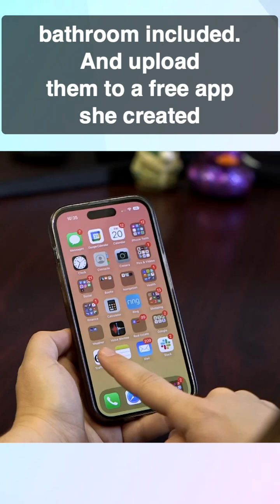Help rescue human trafficking victims by uploading your hotel room photos to a mobile app.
AI for TraffickCam mobile app combats human trafficking by using images of hotel rooms uploaded by travelers and matching them to images taken by human traffickers. Human traffickers regularly post photographs of their victims posed in hotel rooms for online ads.

Saint Louis University’s assistant professor of computer science Abby Stylianou, PhD, is asking travelers to take advantage of their hotel stays by doing something a little extra.  Just take some photos of your room. Different angles, the bathroom included, and upload them to a free mobile app she created called TraffickCam.

TraffickCam empowers travelers to anonymously photograph hotel rooms. Uploaded data is available to child sexual abuse and human trafficking analysts at the National Center for Missing and Exploited Children. Analysts who access the portal can upload and compare their photos against images in the database. Investigators use the traveler photos uploaded to the app to find victims. The photos are also used  as evidence to prosecute perpetrators.